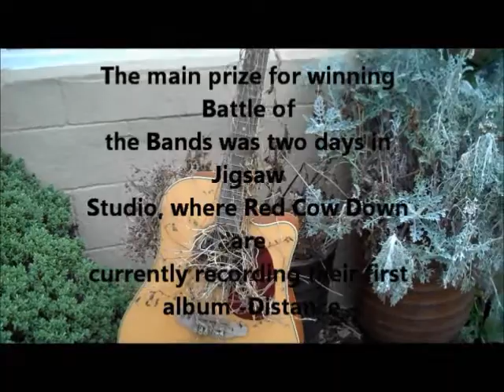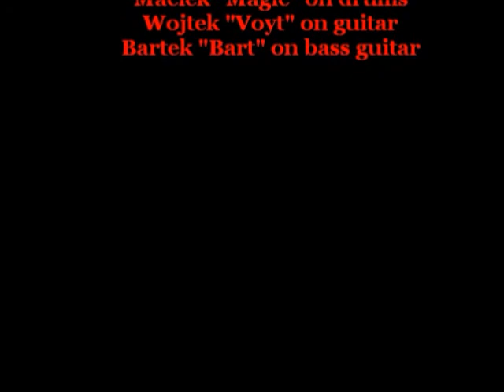Red Cow Down from Peterborough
film by Kate Appelt

A short story of Red Cow Down from Peterborough, their previous experiences in local music scene and hopes for the future as they record their debut album.